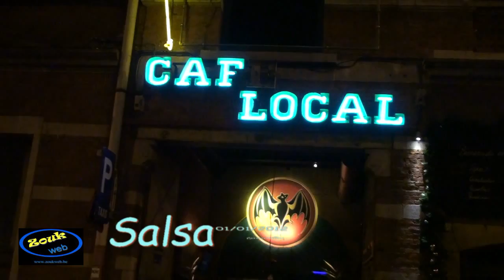20120101 Salsa Domingo @ Café Local, Antwerpen